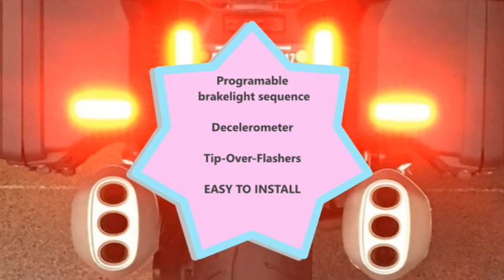Skene P3 Rear Visibility System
Skene P3 Rear Visibility System product marketing